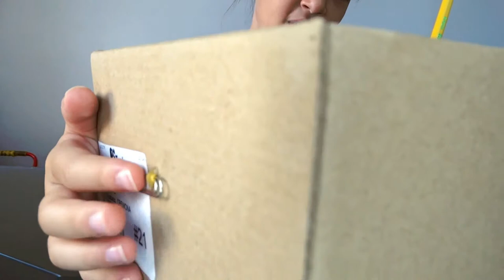Como hacer juguetes con cajas de zapatos!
Hola hoy vamos a divertirnos haciendo estos juguetes con cajas de zapatos:
* Una Catapulta
* Un teatrito
* Una camita para muñecas
* Una caja de tesoros